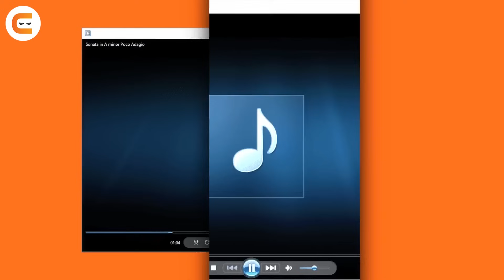Top 5 Web Development projects | Get HIRED in 2024 | Coding Ninjas | Ankush Singla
Are you looking to advance your career in web development in 2024? Look no further! In this video, Ankush Singla covers the top web development projects that will help you land a job in the new year. From building responsive websites to creating interactive web applications, we've got you covered. Stay ahead of the curve and showcase your skills with these high-demand projects.